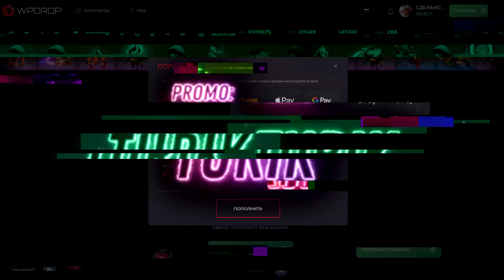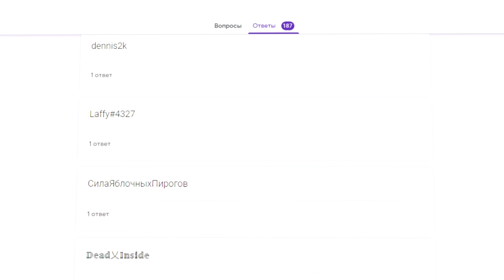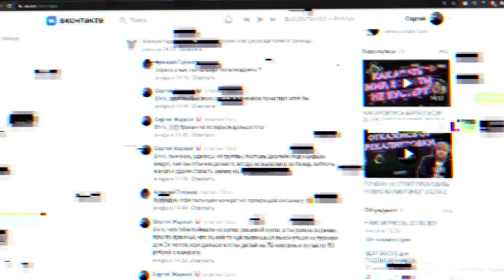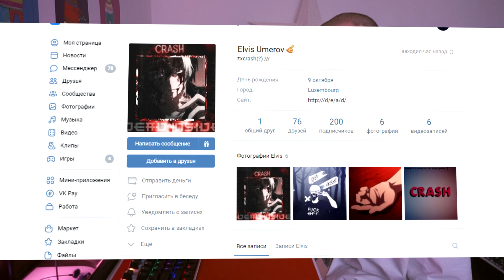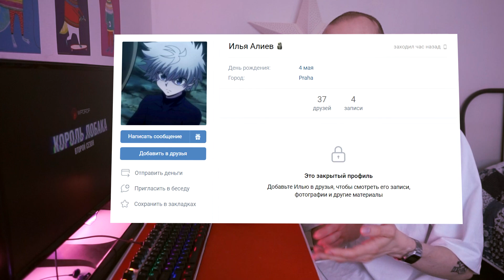СКАНДАЛЫ НА КОРОЛЕ ЛОБАКА | ГРУППОВОЙ ЭТАП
TURIK - 35% к депозиту
TURIK - Барабан бонусов

В этом видео вы узнаете всю информацию про второй сезон турнира Король Лобака! Скандалы в группе, ливнувшие участники, нарушения правил и тд. Все это в новом выпуске Короля Лобака.

Всем вкусного пирога, с вами СЕРЕГА!
В этом уникальном новом неповторимом формате, я, 14 к ммр игрок (5к на мейне, 14к это смурф, который я ЛОКАЛИЗИРОВАЛ) комментирую супер крутой имба эксклюзивный турнир!